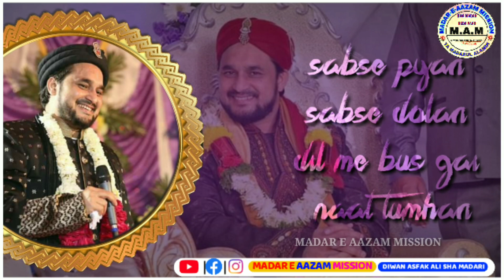New_ Naato ke Shahenshah Shajar Ali | Status | Diwan Asfak Ali Madari | MADAR E AAZAM MISSION..2020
ASSALAM ALAIKUM WARHMATULLAHI WABRAKATU HU

❤MADAR E AAZAM MISSION CHANNEL❤

SPECIAL FOR WILADAT E SHAJAR ALI

New Video Status video 2020

 YA MERE SHAJAR ALI
By:- DIWAN ASFAK ALI SHA MADARI
Editing:- MUSTAKIM PATHAN
UPLOD BY- MADAR E AAZAM MISSION CHANNEL
YEAR-2020
STATUS❤

GULAM E AHLEBAIT

     👇🏻OTHER LINKS👇🏻

⬛ NAATO KE SHAHENSHAH SHAJAR ALI ⬛

❤THANK YOU FOR THIS CHANNEL❤